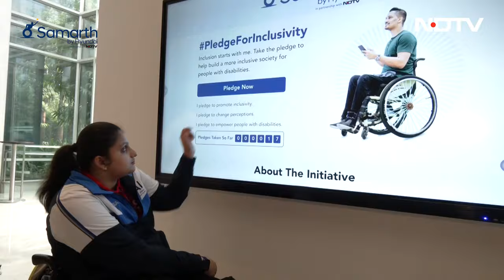Nipun Malhotra: पिछले 20-25 वर्षों में समाज में विकलांग लोगों की स्थिति में सुधार हुआ है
Samarth By Hyundai: निपुन मल्होत्रा (Nipun Malhotra) विकलांगता अधिकार अधिवक्ता और निपमैन फाउंडेशन के संस्थापक ने एनडीटीवी के साथ साझेदारी में "समर्थ बाय हुंडई" के लॉन्च पर कहा, "पिछले 20-25 वर्षों में समाज में विकलांग लोगों की स्थिति में सुधार हुआ है, लेकिन विकलांग व्यक्तियों के अधिकार अधिनियम, 2016 का कार्यान्वयन अभी भी मिसिंग है".